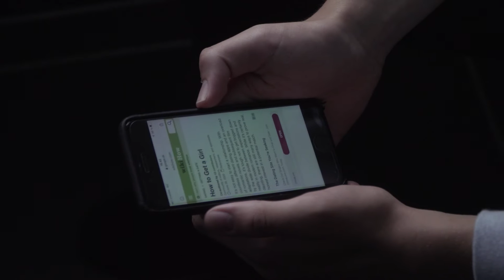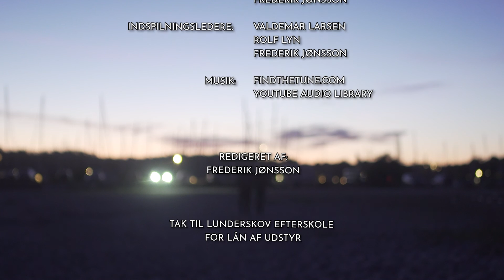Cheeseburgers - Kortfilm 2020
10 minutters udgaven af kortfilmen Cheeseburgers